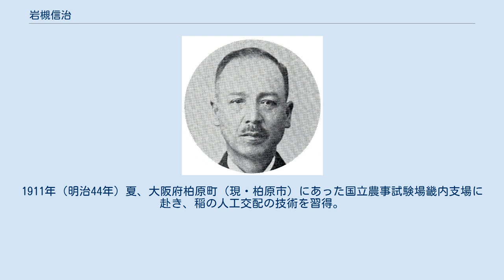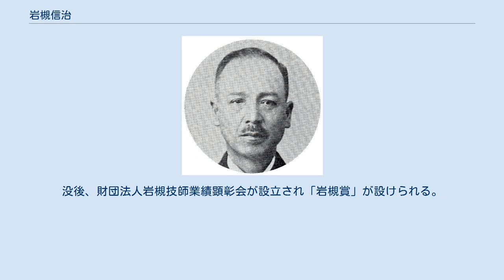岩槻信治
岩槻 信治（いわつき のぶじ、1889年8月30日 - 1948年5月9日）は、日本の農業技師。
20余種に及ぶ稲の品種改良を行い、西三河一帯の農業振興に大きく寄与した。
岡崎市名誉市民。
 愛知県碧海郡中園村（現・岡崎市中園町）に生まれる。
なお岩槻が出生した直後の1889年（明治22年）10月1日、中園村は合併により長瀬村大字中園となるが、父善吉は同村の村長に就任している。
長瀬村立長瀬尋常小学校（現・岡崎市立矢作北小学校）と江西高等小学校（現・岡崎市立矢作中学校）に学ぶ。
1906年（明治39年）3月、愛知県農林学校（現・愛知県立安城農林高等学校）を卒業。
8か月ほど母校の江西高等小学校に勤務。
同年12月、愛知県農林学校の山崎延吉校長に招かれて碧海郡安城町の愛知県農事試験場（現・愛知県農業総合試験場）に入った。
1911年（明治44年）夏、大阪府柏原町（現・柏原市）にあった国立農事試験場畿内支場に赴き、稲の人工交配の技術を習得。
 稲は風雨、気温、病虫害の影響を受けること甚だしく、自然に左右されやすいため農民の暮らしは不安定であった。
岩槻は人工交配による稲の品種改良に精魂を傾け、1924年（大正13年）の愛知旭（あいちあさひ）を手はじめに、早生旭、東海千本などの優良品種の開発に成功した。
1926年（大正15年）、種芸部主任。
 1929年（昭和4年）には驚異的な多収品種である「千本旭」が完成。
生産は安定し、西三河地方のみならず各地で飛躍的な米の増産をもたらした。
また、もち米や酒造米の研究も行い、改良品種は20余種に及んだ。
 さらに米麦苗代の改良、麦の移植栽培、家畜の導入など営農指導にも功績があった。
 その他、三江と号し、三味線を鳴らし、民謡の作詞作曲、振り付けを行った。
県下各地に160曲の民謡を残している。
主な作品に「矢作音頭」「矢作小唄」「六ツ美小唄」「六ツ美青年歌」「岩津小唄」「本宿音頭」「三龍社音頭」などがある。
 1947年（昭和22年）11月27日に吐血し、翌1948年（昭和23年）、安城町の更生病院（現・安城更生病院）に入院した。
同年5月9日、肺結核のため他界。
享年58。
没後、財団法人岩槻技師業績顕彰会が設立され「岩槻賞」が設けられる。
1961年（昭和36年）7月1日、岡崎市名誉市民に推挙。